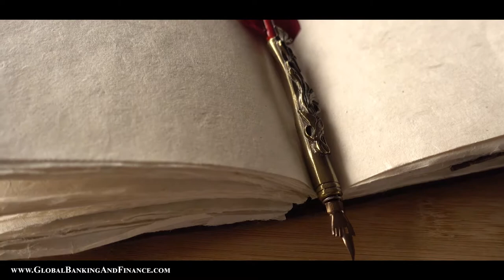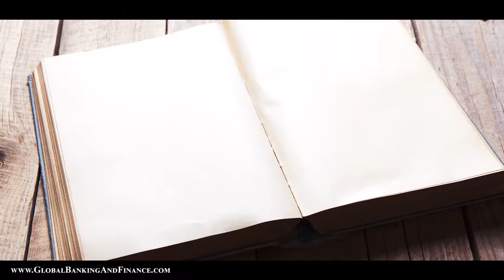How to get your book published | Methods to Publish your own Book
At the back of our mind, all of us have this thought that getting your own book published is not everyone’s cup of tea and is a challenging task. This is obviously true, but not impossible. But the outcome of the entire process depends on the kind of choices you make. Let’s get you acquainted to the general process of the journey.
The traditional method of publishing is still the primary process of publishing books. But before getting into the process, you need to finish your manuscript and determine your work’s genre or category.
The next step is finding a literary agent, whose primary job is to sell your manuscript to a publisher. With their inside contacts with specific editors and knowledge on what editors or publishers would most likely buy. The guidance of these experts in the publishing industry can make your task simpler. Moreover, the biggest publishers don’t take work seriously unless it comes via an agent. Thus it’s kind of necessary to find yourself the right agent, but don’t go for agents who charge fees.
It takes a lot to get your work selected by a reputed publisher. Your manuscript needs to be excellent and meet the traditional standards of the industry. Formulate an outstanding pitch to make the publisher understand the value of your work and be prepared to give up a lot of power and control. You have to undergo rounds of editing and changing in the final format, cover, title, design, price, and almost everything about the book will get decided by the publisher.
If you couldn’t bag a big publisher, don’t worry. There are many mid-size publishing houses, small and university presses and regional presses to help you publish your book. But to market your book to an exceptional level, you might have to work hard in this case. You have to attract customers and promote yourself.
Another great alternative is digital-only publishers. You can upload your work in Amazon and StoryMirror, at almost no cost, which will take only a few minutes. But here again, you have to market your own work and you cannot expect to make money or get book reviews in the first go. On top of that, you might have to invest a bit to publicise your work. Lastly, there are few crowd-funding sites, which you can use to publish your work. You just need to select the crowd-funder and follow their submissions process.
There are several independent publishers as well, but you need to beware of getting scammed. You might end up wasting a lot of money without getting any proper result. To understand more about book publishing, to be up-to-date and to build a network with agents and editors, you can start attending writing conferences as well.